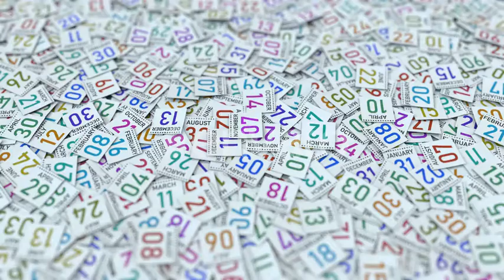Calendar Page Shows November 7 Date | Motion Graphics - Videohive template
Calendar page with a specific date, 3D

 Last Update 28 March 20 Created 28 March 20 Alpha Channel No Looped Video No Frame Rate 25 Resolution 3840x2160 Video Encoding Apple ProRes 422 File Size 170.84mb Number of Clips 1 Total Clip(s) Length 0:05 Tags 3d rendering, animation, calendar, color, colour, date, day, leaf, leaves, november, page, seven, seventh, torn, white

download Calendar Page Shows November 7 Date | Motion Graphics - Videohive template